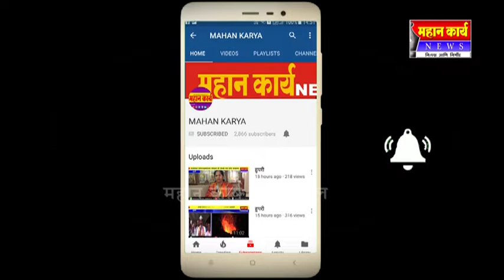कुरूंदवाडात माजी पंतप्रधान अटलबिहारी वाजपेयी यांना श्रद्धाजंली